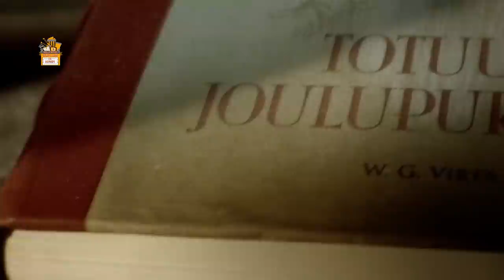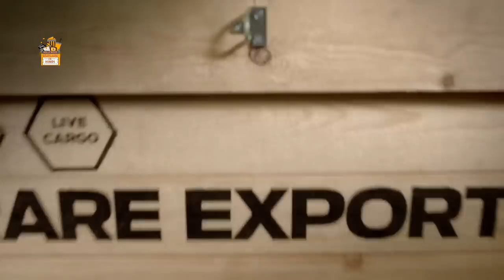10,000 हज़ार साल पुराना एक खतरनाक Creature - Rare Exports: A Christmas Tale in Hindi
१०००० हज़ार साल पुराना एक खतरनाक Creature -  Rare Exports: A Christmas Tale in Hindi

Rare Exports: A Christmas Tale is a 2010 Finnish fantasy action horror comedy film written and directed by Jalmari Helander about people living near Korvatunturi who discover the secret behind Santa Claus. The film is based on the 2003 short film Rare Exports Inc. and its 2005 sequel Rare Exports: The Official Safety Instructions by Jalmari Helander and Juuso Helander, both of which involve a company that traps wild Santa Clauses and trains and exports them to locations around the world.

Plot: A young boy named Pietari (Onni Tommila) and his friend Juuso (Ilmari Järvenpää) think a secret mountain drilling project near their home in northern Finland has uncovered the tomb of Santa Claus. However, this a monstrous, evil Santa, much unlike the cheery St. Nick of legend. When Pietari's father (Jorma Tommila) captures a feral old man (Peeter Jakobi) in his wolf trap, the man may hold the key to why reindeer are being slaughtered and children are disappearing.

Director: Jalmari Helander
Languages: English, Finnish
Distributed by: FilmFlex, Scanbox Entertainment, Kinology
Cast - Onni Tommila,,Jorma Tommila,Per Christian Ellefsen,Tommi Korpela,Rauno Juvonen,Ilmari Järvenpää,Peeter Jakobi,Jonathan Hutchings
Risto Salmi

Thanks
Amrita